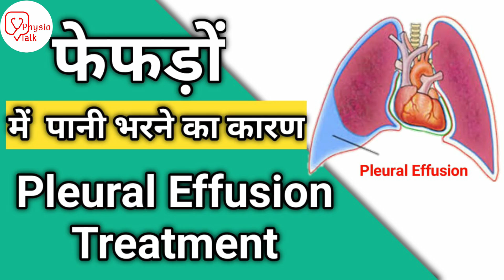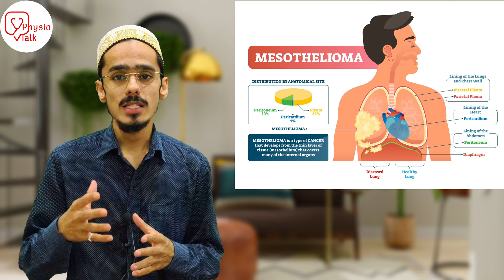pleural thickening of the lungs | pleural thickening chest x ray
Pleural thickening is a disease that develops as scar tissue that forms on the lining of the lungs (the pleura). Pleural thickening may be a symptom of pleural mesothelioma or lung cancer. The disease can be caused by asbestos exposure or other conditions.
What is pleural thickening?
LEARN to Read a Chest Xray in 5 minutes!
Chest X Rays (CXR) Made Easy! - Learn in 10 Minutes!
Reading a chest X-ray
How to Interpret a Chest X-Ray
Interpret chest x ray || Basic chest X Ray||सामान्य चेस्ट एक्स रे |Hindi में आसानी से समझे
Chest X-Ray Interpretation Explained Clearly - How to read a CXR
Chest X Ray Interpretation Explained Clearly - How to read a chest Xray
Chapters
00:00 - what is pleural thickening
00:26 - Physio talk intro
00:32 - pleural thickening
01:01 - what is pleura
01:23 - pleural thickening kya hoti hai
01:27 - causes of pleural thickening
01:47 - reason behind pleural thickening
02:32 - pleural thickening chest x ray
03:00 - conclusion